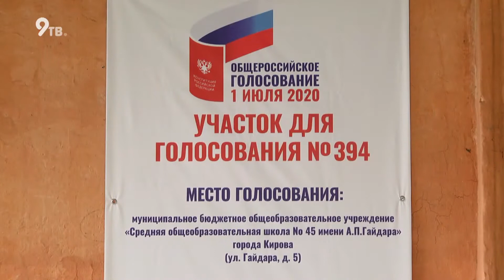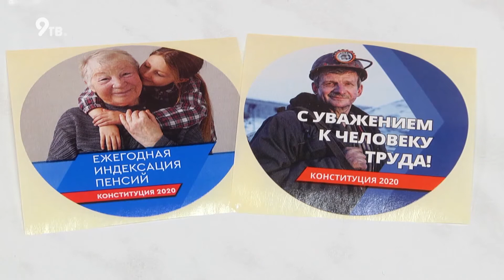Трудовые династии о голосовании по Конституции